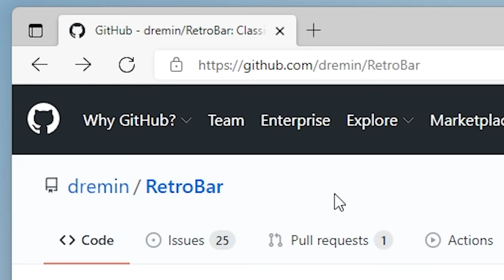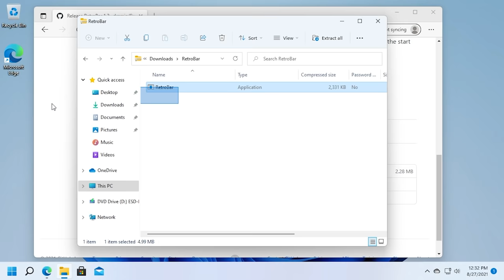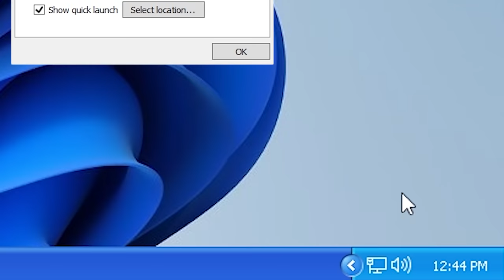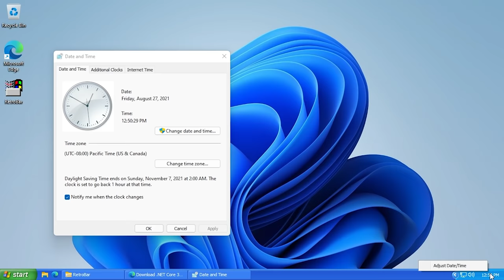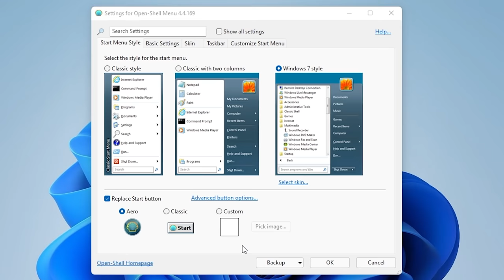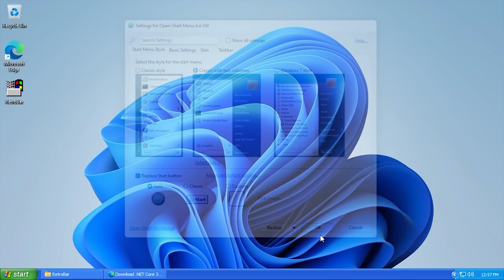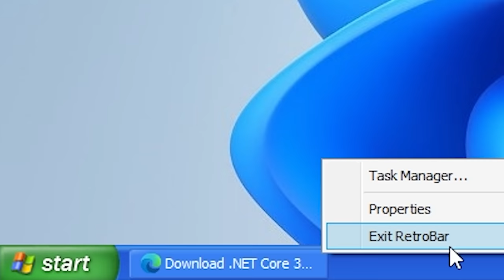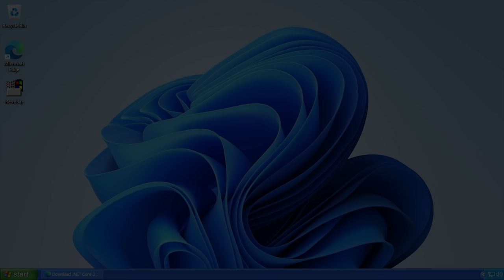RetroBar - Bringing the Windows XP Taskbar to Windows 11! (Overview & Demo)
Thanks to Kris for the suggestion!

Today we're checking out RetroBar: a program that brings the Windows XP or 9x taskbar to modern versions of Windows!